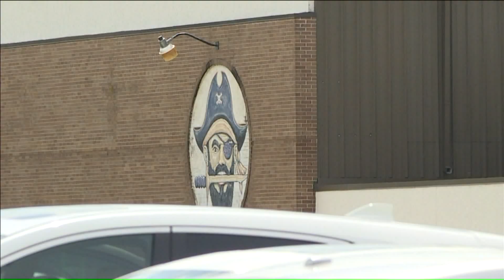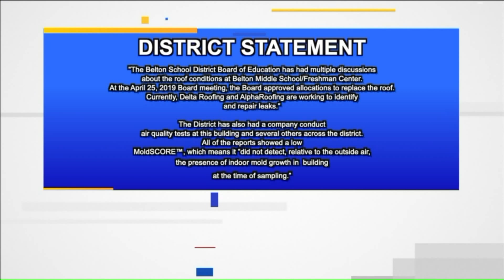Dodging leaks at Belton Middle School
Every time it rains hard, students at Belton Middle School say water starts leaking from lights in the ceiling. They`re forced to dodge trash cans collecting that water as they walk down the hallway.